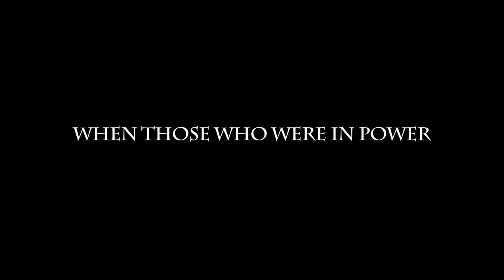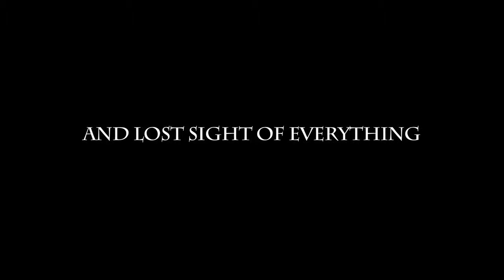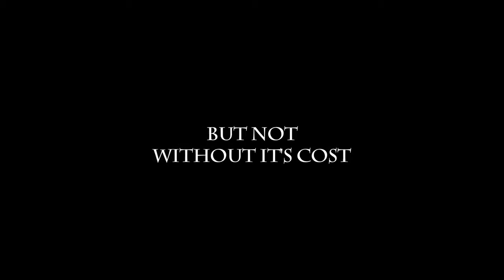Victory University Protestant Reformation Chapel